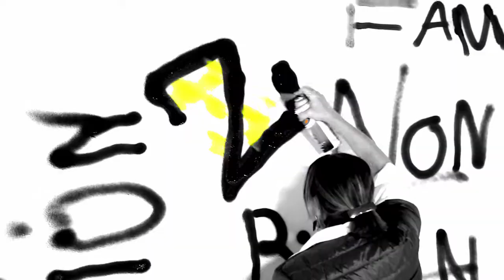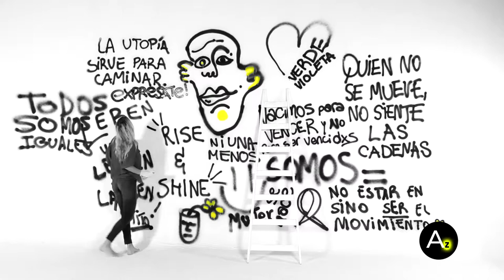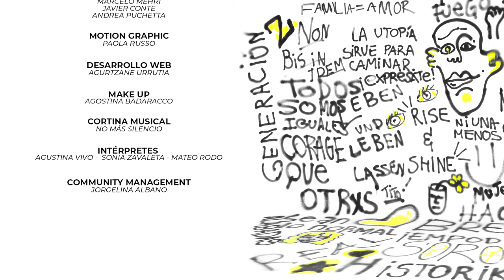Generación Z - Capítulo 5 "Estereotipos" - Temporada 3 de Alabadas